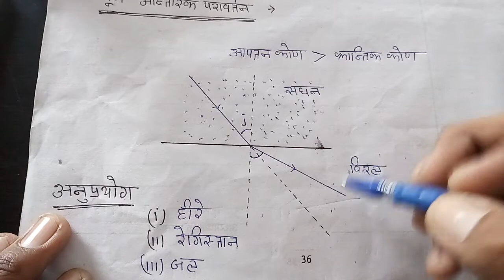प्रकाश का अपवर्तन पार्ट 2 क्लास10थ 12थ and++ part2 light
दोस्तों इस वीडियो में मैंने आपको प्रकाश के अपवर्तन के बारे में बताया है

इस वीडियो को आप देखोगे तो आपको सब कुछ समझ में आ जाएगा प्रकाश का अपवर्तन किसे कहते हैं

इसमें मैंने अपवर्तनांक

भी बताया है

और क्रांतिक कोण किसे कहते हैं पूर्ण आंतरिक परावर्तन क्या होता है

हीरे का चमकना

क्रांतिक कोण

स्नेल का नियम

सापेक्ष अपवर्तनांक निरपेक्ष अपवर्तनांक

अगर अभी तक आपने पार्ट वन नहीं देखा है तो दी गई लिंक पर क्लिक करें प्रकाश का परावर्तन

अवतल दर्पण द्वारा
U v f me samand

गोलीय पृष्ठ प्रकाश का परावर्तन

कमेंट बॉक्स में बताएं कि वीडियो कैसी लगी

नेक्स वीडियो जल्द आएगी